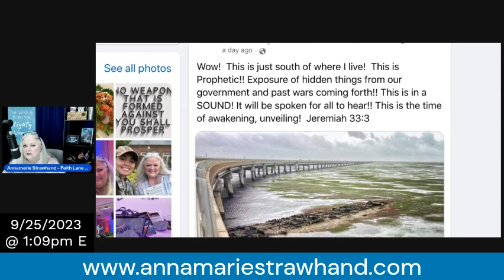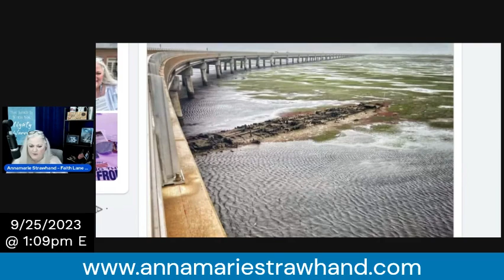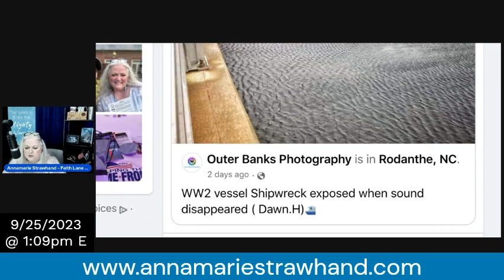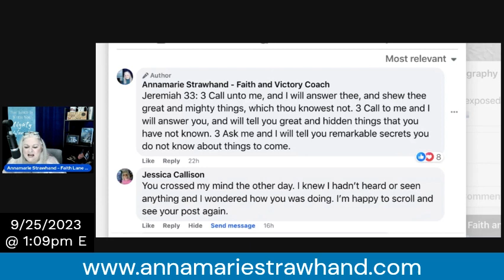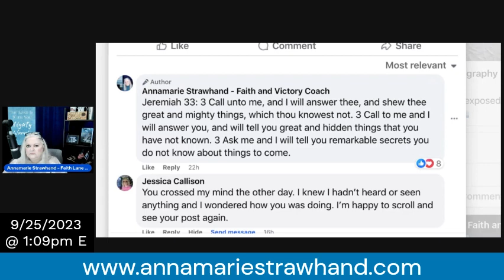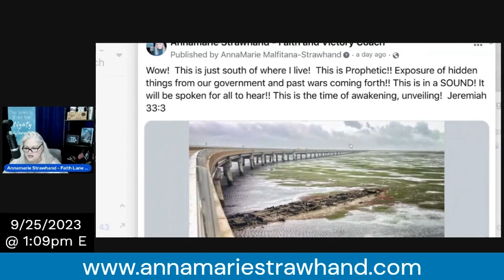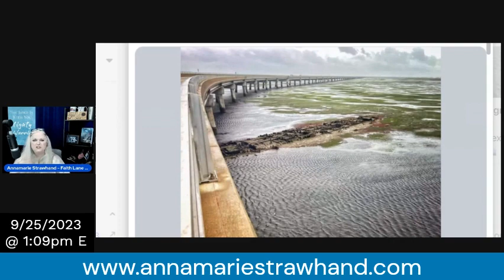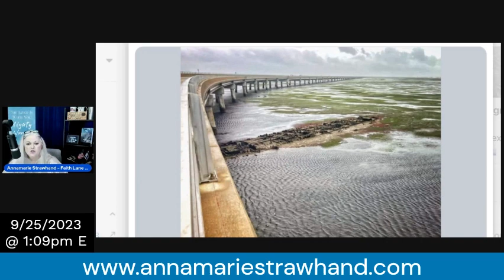Prophetic Word: Watch The Water - Draining The Sound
Prophetic Word: Watch The Water - Draining The Sound. 9/25/23

To see the full unedited broadcast on Rumble go to:
 Annamarie Strawhand - Faith Lane TV

Annamarie Strawhand - Faith Lane Ministries